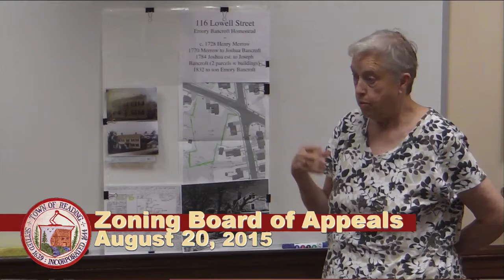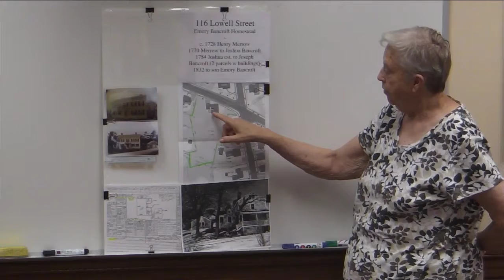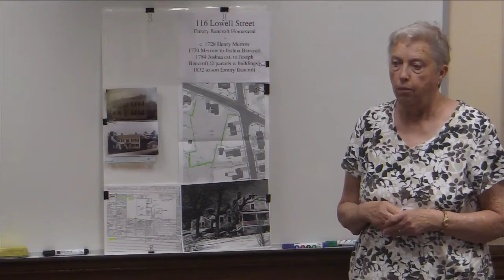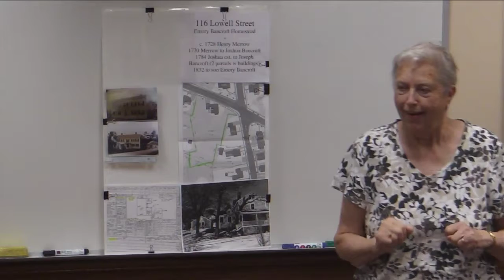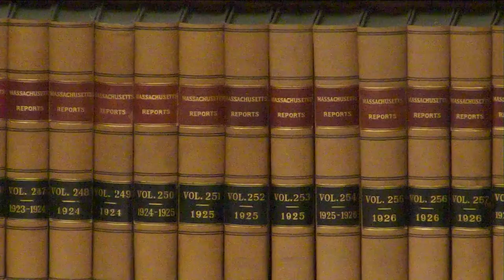Zoning Board of Appeals 08.20.2015